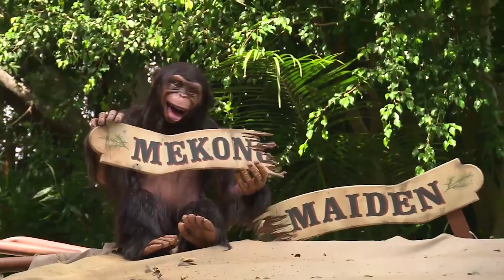New Jungle Cruise Full Ride POV at Disneyland Park With Extended Ending Jokes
While not fully complete, the return of the Jungle Cruise, and the addition of its new scenes, is a great sight to behold.

Want to learn more? Head to our website for an exclusive interview with Imagineers about new Jungle Cruise characters, S.E.A. connections, and Trader Sam’s